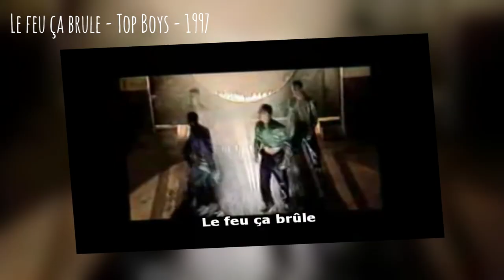🔪 ÉTRANGES RECETTES - INSECTE ET PATATE - CRIQUET À LA CHEMINÉE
INGRÉDIENTS :

- 3 Pommes de terre

- 2 Têtes d'ail

- 1 Poignée de criquets géants

- 80 à 150g de Fromage type Gouda/comté/tome

- 2 Tranches de lard

- 1 Botte de Ciboulette

- 1 Bouteille de Lait

- 1 Bouteille de sauce soja sucrée

-  Fromage blanc

- Oignons

- Poivre

- Sel

 SI TU LIS CE POSTE, METS EN COMMENTAIRE :

 " ÉTRANGE NOËL ! "

🔎 LES SOURCES

Musique 🎧

VIDÉOS 🎬